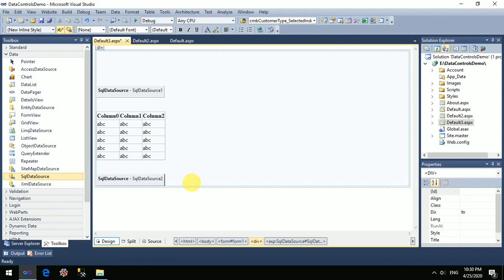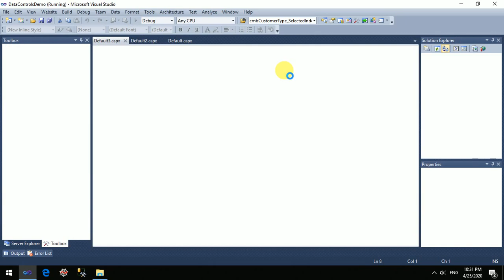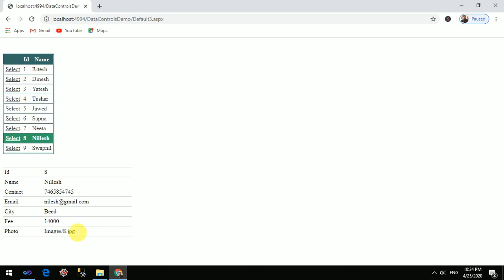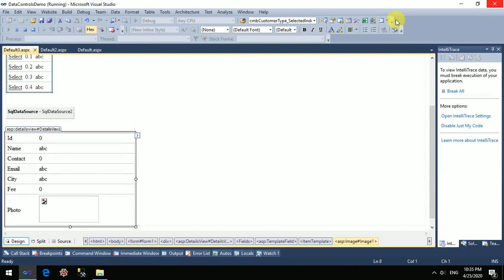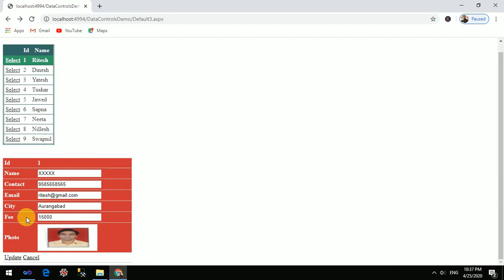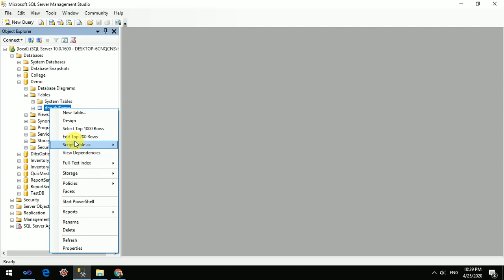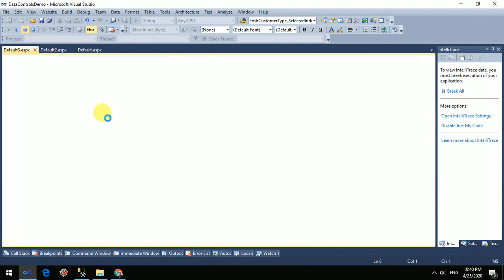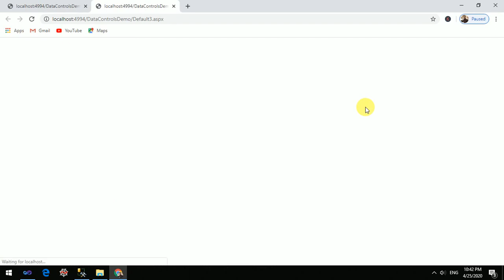ASP.Net DetailsView Control | Databinding controls in asp.net | SqlDataSource in hindi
This video will teach you about Data Control in ASP.Net. after watching this video you will get the answer of following questions.
1. How to use data control in asp.net?
2. what is the difference between data bind and data source control?
3. what is sqldatasource?
4. how to configure sqldatasource?
5.how to bind sqldatasource to gridview?
6. how DetailView data control works?
7. how to display empty records in Detailview?
8. what is item template field?
9. how to edit item template field?
10. how to perform insert, update and delete operation through DetailView?
11. how to perform CRUD Operation in DetailsView?
12. how to display selected record in detailsview?
13. how to display images in to detailsview control?

this video is explained in hindi language.